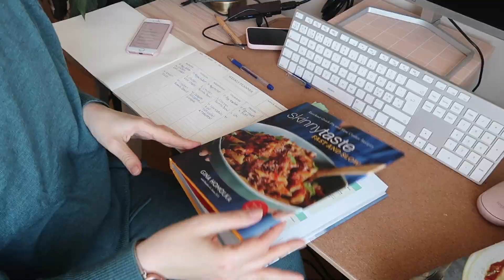HITTA BALANSEN I VARDAGEN NÄR LIVET ÄR KAOS //MINA BÄSTA TIPS SOM HJÄLPTE MIG NÄR JAG MÅDDE DÅLIGT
Hitta balansen i vardagen när livet är kaos. Är ditt liv i kaos? Mår du dåligt och känner dig stressad? i den här videon introducerar jag dig till 10 verktyg som hjälpte mig att komma på fötter igen och hitta balansen i vardagen igen efter turbulenta år med pandemi, arbetslöshet och separation.

♡Produkter jag använder för att skapa mina videos♡
Kamera: Canon G7X Mark ii
Ring light
Selfie ring light

Det betyder att när du använder länkarna och köper produkter från websidan jag länkar till får jag en liten summa i provision. Det innebär ingen extra kostnad för dig, men ditt bidrag stödjer mig och min kanal.